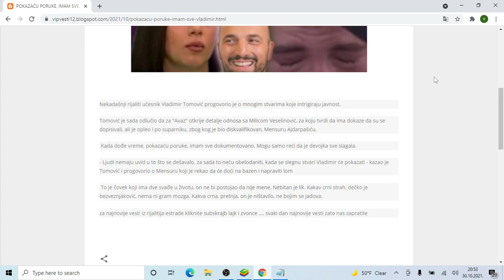POKAZAĆU PORUKE, IMAM SVE ! Vladimir Tomović uputio BRUTALNE PRETNJE Milici i Mensuru SLAGALA JE!